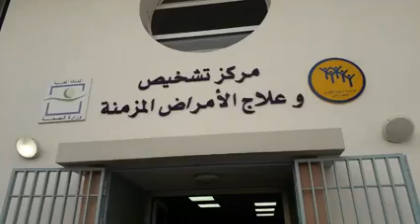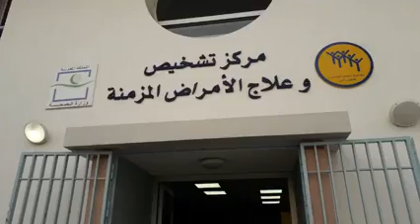أصداء المحمدية. حملة الطبية متعددة التخصصات المنظم من طرف مندوبية الصحة بعمالة المحمدية وبشراكة مع ج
حملة الطبية متعددة التخصصات المنظم من طرف مندوبية الصحة بعمالة المحمدية وبشراكة مع جمعية الائتلاف الوطني للدبلوماسية الموازية و مع جمعية أصدقاء مستشفى مولاي
 عبد الله
بمركز تشخيص وعلاج الأمراض المزمنة البرادعة بالمحمدية